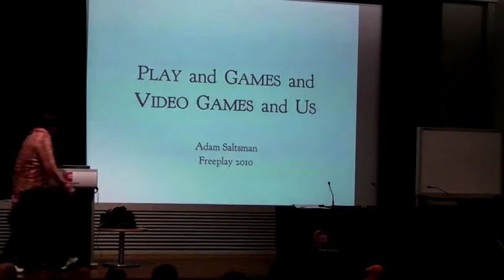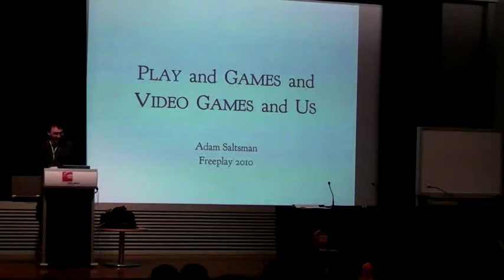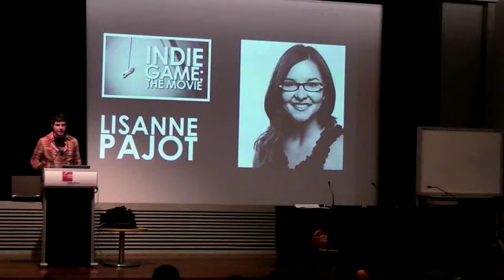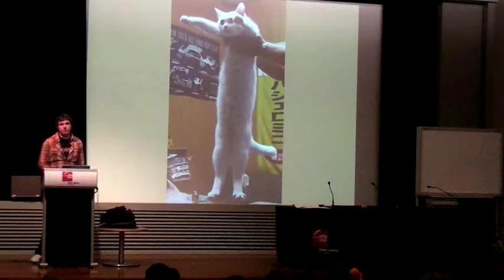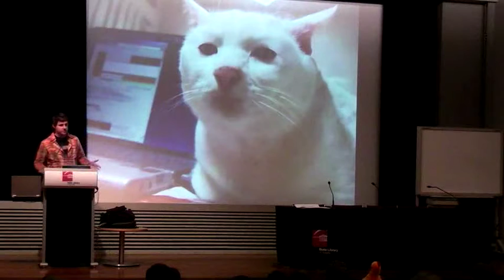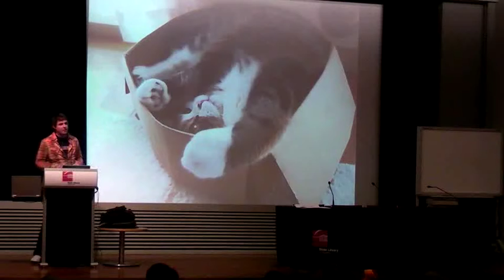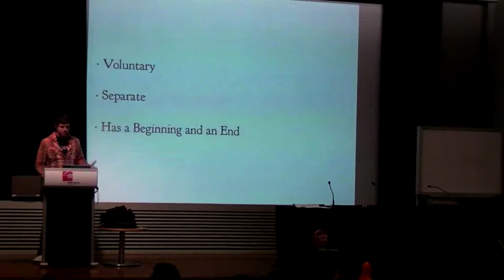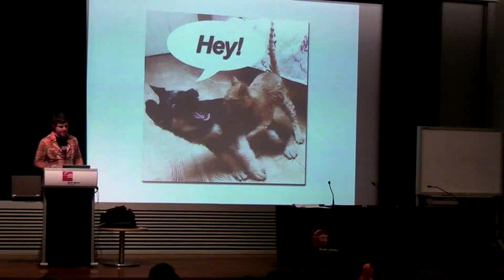Freeplay '10 - Play and games and video games and us 1 of 4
Adam Saltsman

Most animals play as soon as they can move.  But why do cats jump into boxes?  Why do dogs play tug-of-war?  What does that have to do with anything?  Let's follow a thread that starts before humanity and leads to a form of mixed media that could only be imagined by the greatest minds in science fiction.